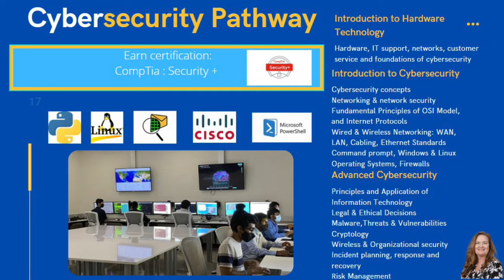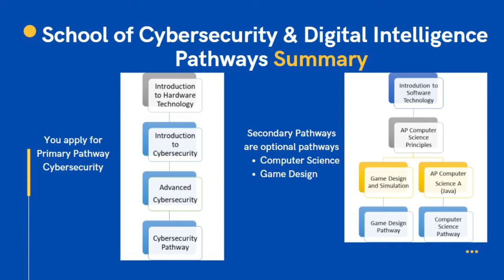The School of Cybersecurity and Digital Intelligence at Alliance Academy for Innovation